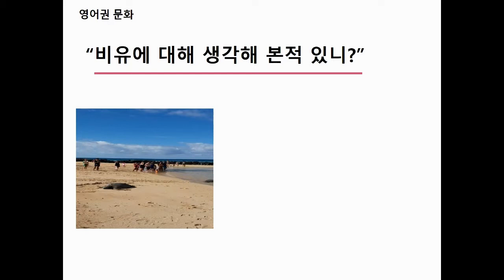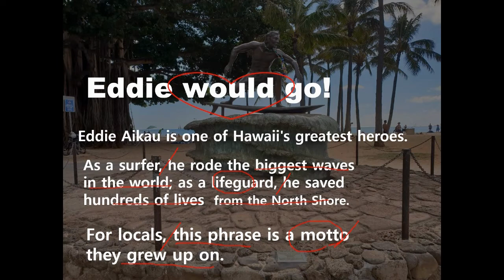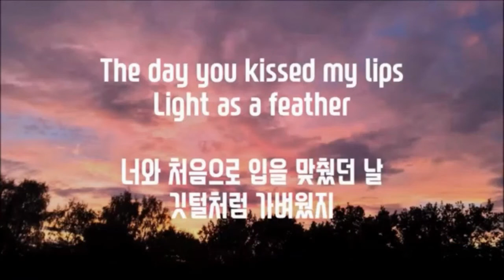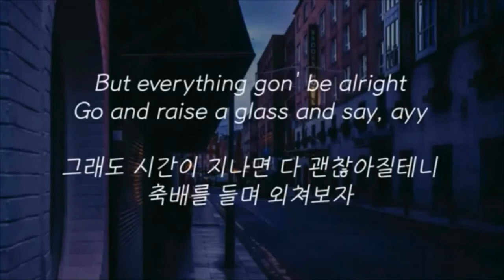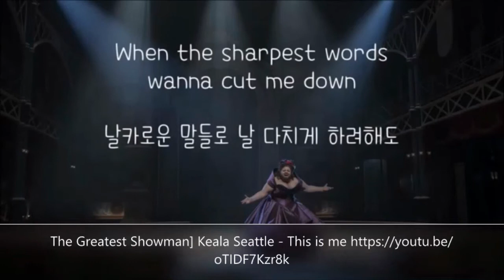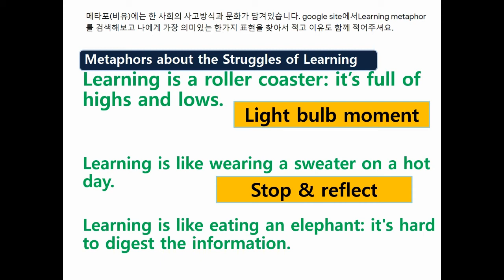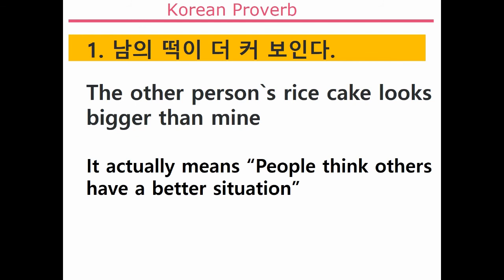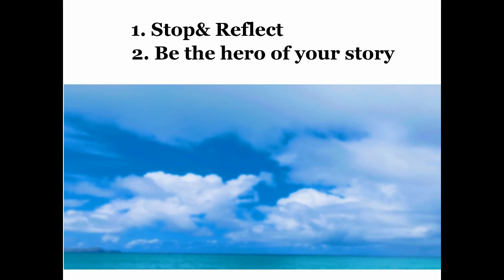영어권 문화 [Ⅶ. Multiculturalism 비유]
100만뷰를 꿈꾸는 광주교육 유튜브!